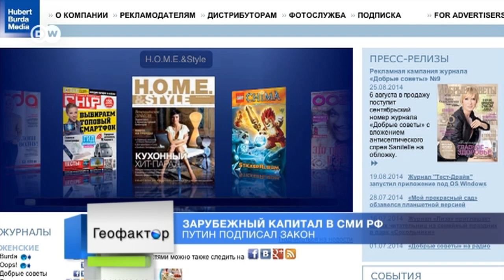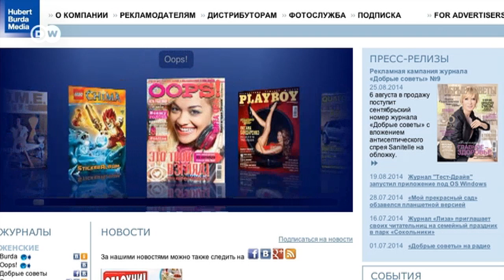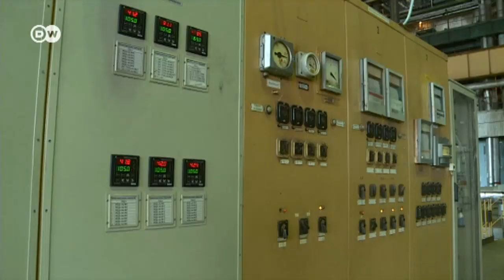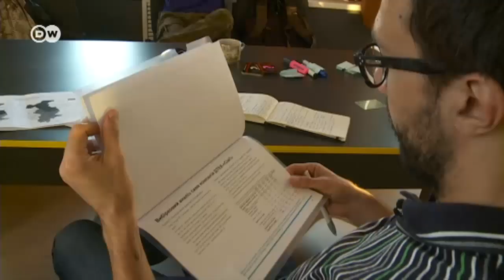Геофактор: На чьей стороне "король Донбасса"? (15.10.2014)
Ринат Ахметов был ближе других олигархов к режиму Януковича. Нашел ли самый богатый украинец общий язык с новой властью в Киеве? ("Король без королевства: Ринат Ахметов и кризис в Донбассе")